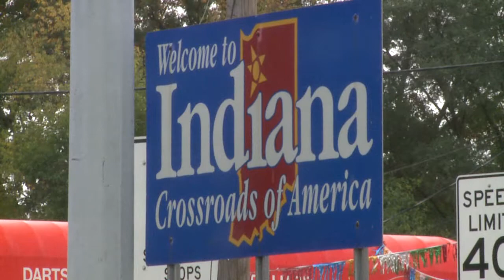Two Michigan escapees on the run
MICHIGAN -- On the run, armed and dangerous.

Two Michigan men are still on the loose and now one of their cousins is speaking out.
Kenneth Gauman II and Gregory Badshaw escaped from a halfway house in Michigan last Saturday.
They were spotted at a grocery store in Kokomo this past Thursday.

Police think they're stealing cars along the way and ditching them.

And now the two allegedly stole a pick up that contained several rifles, ammunition and a compound boat.

The pair also have two women traveling with them and now one of the fugitive's cousins says she knows one of women with them. And that she wants to be there.

"He doesn't want to be caught, he's not going to be caught. Brittany is there willingly," said Kassandra Sego. Police are calling the group armed and dangerous.

UPDATE: Two Michigan runaways finally caught

By Peter Johnson

Two Michigan men on the run were found in Colorado.

Gregory Bradshaw and Kenneth Grauman along with their girlfriends were found in a motel.

Officers say the two men escaped from a parolee reentry program last month.

Investigators found a meth lab, cash and guns inside the motel room.
They now face charges in both states.